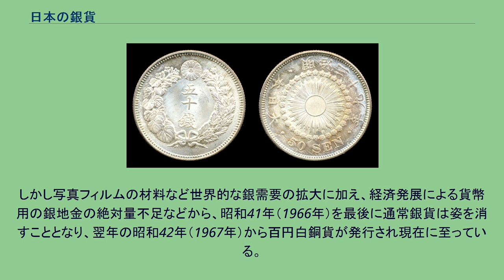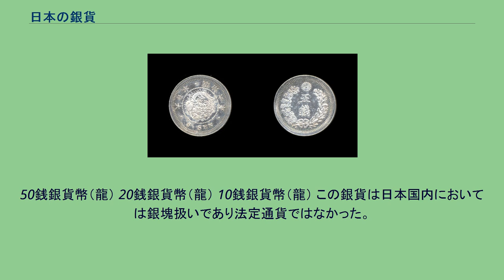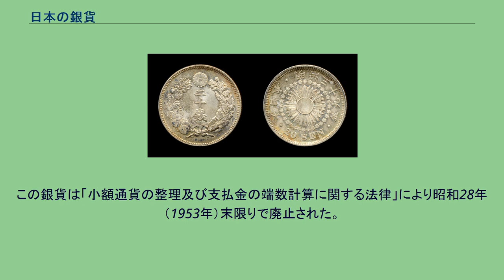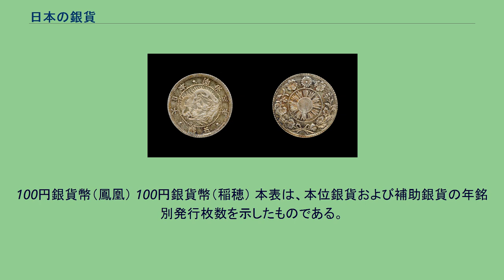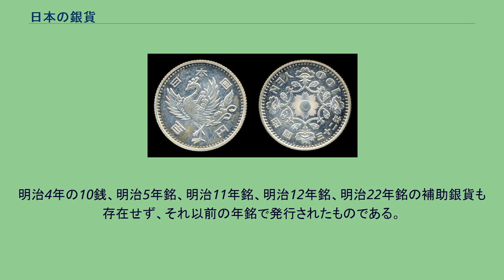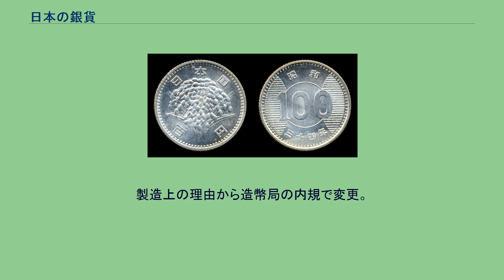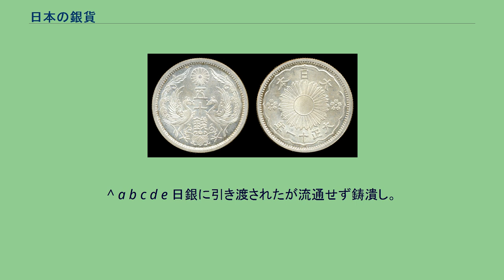日本の銀貨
日本の銀貨（にほんのぎんか）とは、日本で製造され発行、流通した銀貨の総称。
丁銀、豆板銀、分銀、朱銀、補助銀貨、本位銀貨、記念銀貨などがこれに相当する。
また初期の貨幣とされる無文銀銭、和同開珎銀銭および大平元寳、安土桃山時代の天正通寳などの太閤銀銭などもこれに含まれる。
この頁では造幣局にて流通を目的として、新貨条例に基づいて発行された補助銀貨および貿易一圓銀貨、貨幣法に基づいて発行された補助銀貨、および戦後において臨時通貨法に基づいて発行された臨時補助貨幣である百円銀貨について解説する。
江戸時代以前の銀貨および記念銀貨については、各々の項目を参照すること。
新貨条例の制定 明治4年5月10日（1871年）布告の新貨条例（明治4年太政官布告第267号）により、それまで流通していた幕府時代の一分銀などに代えて、量目416ゲレイン（グレーン）、品位900の貿易一圓銀貨が制定され、同時に五十銭以下の補助銀貨が制定された。
補助銀貨については当初、海外流出を防止する措置として品位を800に下げ、量目（質量）も約7.2%削減し、法貨としての通用制限額は金種の混用に関わりなく一回の取引につき最高額で十圓（円）とされた。
通貨の基軸は本位金貨であるのに対し一圓銀貨は貿易取引専用であり国内では法貨でなく、開港場において貿易一圓銀貨百圓は本位金貨百一圓と等価であるとされた。
その後、明治9年（1876年）3月4日の太政官布告第27号で貿易一圓銀貨と本位金貨は等価通用に変更されている。
この最初の銀貨のうちもっとも小型の五銭銀貨においては、当初製造された極印（刻印）が硬度が不足し、彫りも浅かったため、製造された明治3年銘の硬貨は非常に出来が悪く、竜の鱗が不明瞭なものがほとんどであった、明治4年銘の硬貨は作り直した極印を使用したが、それでもきれいに製造できる硬貨の数はわずかであった。
このため明治5年（1872年）3月、竜図に替え「五錢」の文字に改正して新たな硬貨を製造した。
また、五十銭銀貨については、新たに英国から導入した圧印機で最初に製造する硬貨として、同年11月に直径を縮小した新しい材質の極印により製造された（このとき二十銭・十銭・五銭についても法律で直径・量目が改正され、量目は縮小した五十銭銀貨に比例するように定められたが、製造されなかった）。
明治6年（1873年）2月、補助銀貨の量目が貿易一圓銀貨と比較して不足していることに対する不信感を払拭するため、一圓銀貨との額面による比例とし、表裏の図案を縦転式に変更して「錢」の額面を「SEN」と表記するなど西洋式のものに改正された。
これ以降の硬貨は極印の材質が変更され硬度が保てるようになり、新しい英国製の圧印機を使用することにより、明治3年銘の硬貨のような不明瞭な出来の硬貨はなくなった。
五銭銀貨については、やはり直径が小さすぎて流通不便貨幣として明治13年（1880年）を最後に製造が打ち切られ、代わって明治22年（1889年）に五銭白銅貨が発行された。
事実上の銀本位制 明治初期においては、発行枚数が多く良質の墨銀（洋銀）の流通が世界的に優勢を占める中、貿易一圓銀貨の国際的地位向上を図るため、アメリカ合衆国に倣い明治8年（1875年）に、量目を420ゲレインに増量した貿易銀が発行された。
しかし日米両国の貿易銀は鋳潰しの対象となるのみであったため、明治11年（1878年）に再び元の一圓銀貨に復帰し、通用が貿易専用に限られていたものを、国内でも本位金貨と等価に法貨として無制限通用を認め、事実上の金銀複本位制となった。
さらに本位金貨は貿易赤字による海外流出が激しく製造量も衰退し、明治18年（1885年）5月より発行された兌換銀行券も、兌換に一圓銀貨を充てる兌換銀券であり銀本位制といってもいい状態であった。
貨幣法の制定 明治30年（1897年）の貨幣法（明治30年法律第16号）施行にともない本格的金本位制がスタートし、それまで事実上の本位貨幣の地位を占めていた一圓銀貨は明治31年（1898年）4月1日限りで国内においては通用停止となった。
また銀相場が金に対して明治初年当時の約半分に下落していたことから、本位金貨の含有金量は半減した。
これは圓の切り下げを意味した。
なお一圓銀貨は台湾をはじめ、中国などで広く流通していたため、同年10月から引き揚げた一圓銀貨に丸のついた銀の文字を加刻し、その数は2,045万枚におよび貿易用として通用を認めたが、丸銀の有無で通用するか否...